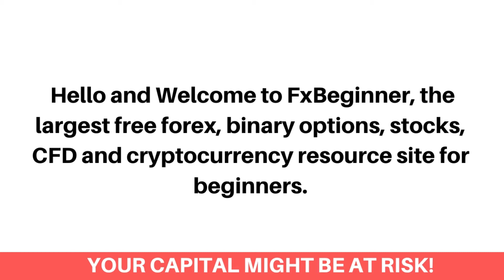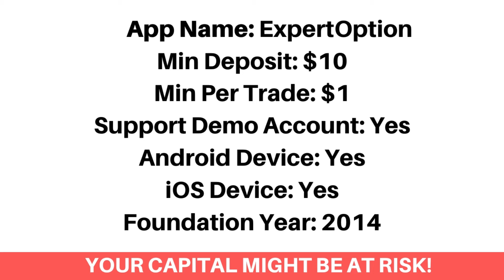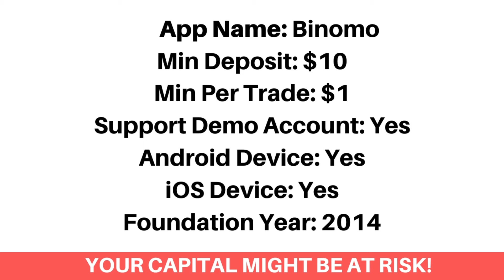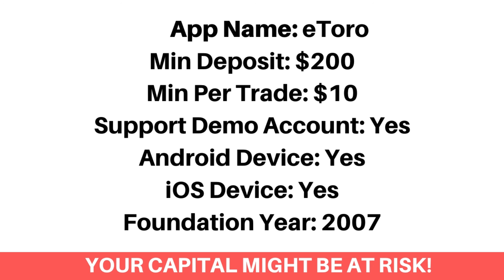Best Day Trading Apps In Cuba (Beginners Guide) - FxBeginner.Net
Here's the best day trading apps in Cuba that accepts Cuban day traders.

Finding the best day trading app as a Cuban investor can be a difficult process. Most Especially getting the ones that accept Cuban day traders and would let you download them on your android or ios device. Don’t worry, we've got you covered!

We've listed the top best day trading apps that would let you as a Cuban day trader, trade Stocks, Forex, Bitcoin, Options and Commodities.